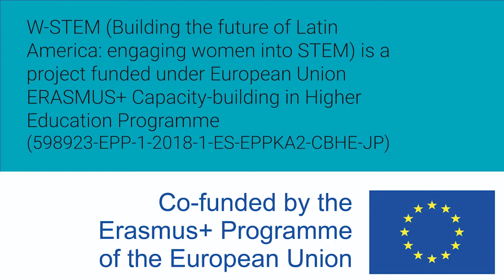Mujeres W-STEM: Sandra Narváez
Sandra Narváez es ecuatoriana e ingeniera y magister en redes de comunicaciones. Es docente y emprendedora en seguridad de redes.